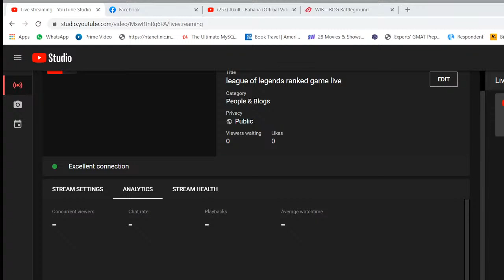league of legends ranked game live